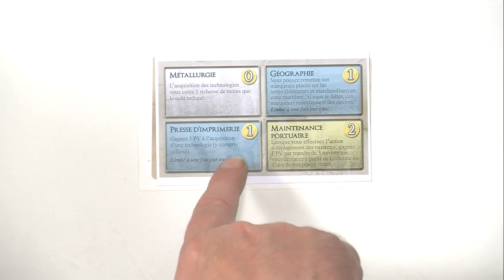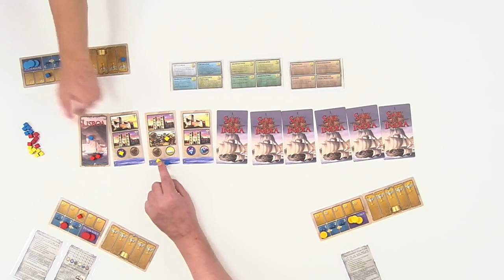En route vers les Indes, de la partie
Quand la iello Team vous explique "En route vers les  Indes", le jeu de Hisashi Hayashi, vous n'avez pas d'autre choix que de faire un début de partie pour voir si vous avez bien tout compris. C'est ce que nous avons fait. Un bon moyen de compléter vos informations pour savoir si vous allez acheter le jeu, ou pas...